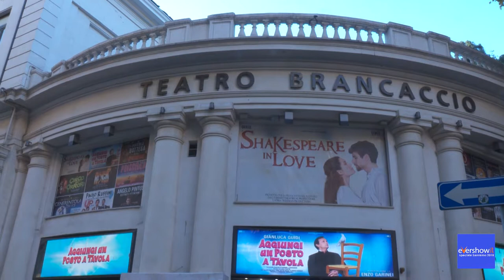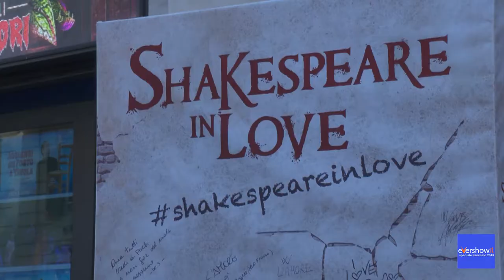BRANCACCIO "SHAKESPEARE IN LOVE"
E' in scena al Teatro Brancaccio fino al 18 novembre "SHAKESPEARE IN LOVE" con LUCIA LAVIA (Viola De Lesseps) e con MARCO DE GAUDIO  (Will Shakespeare)